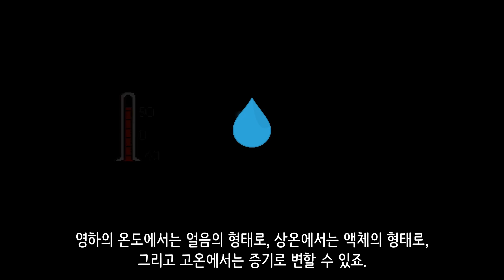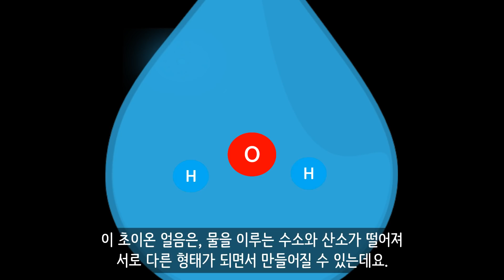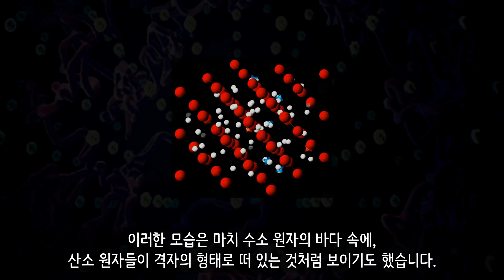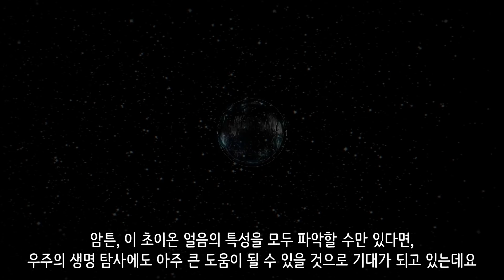과학자들은 마침내 물의 새로운 형태인 "검은 얼음"을 만들었습니다.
수십년 동안의 연구 끝에 과학자들은 물의 새로운 형태인, "초이온 얼음" 을 만들었습니다.
초이온 얼음은 고체와 액체가 섞여 있는 아주 기이한 형태고 매우 뜨겁고 아주 어두운 색을 가지고 있었습니다.

[추가 설명]

* 과학자들은 과거에 초이온 수까지 만들었고, 초 이온얼음을 아주 짧은 시간동안 유지한적이 있습니다.
* 50기가파스칼은 지구 대기압의 약 50만 배입니다.
* 물은 대기압의 약 2만 2000배 이상에 노출되면 얼음이 됩니다.
* 초이온 얼음은 해왕성과 천왕성의 맨틀에 많이 존재할 것으로 추정됩니다.
  해왕성과 천왕성은 지구와 다르게 맨틀에 존재하는 초이온 얼음에 의해 발생되고 있을 것으로 추정됩니다.
* 실험에서 압력과 레이저를 멈추자 다시 원래의 물로 돌아왔습니다.